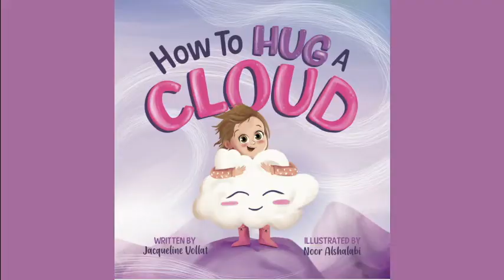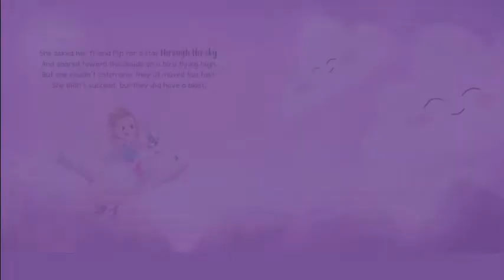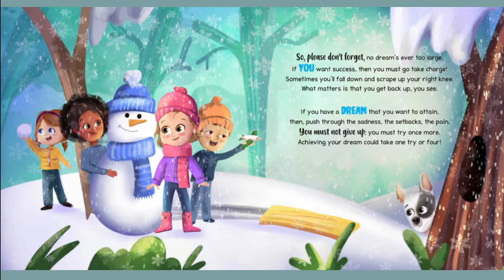Australian Kids book read aloud - How to Hug a Cloud by Jacqueline Vollat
Get comfortable and join me and listen to a story about a little girl who has an impossible dream of wanting to hug a cloud. Let's see what happens!

Author: Jacqueline Vollat
Illustrator: Noor Alshalabi

Permission has been granted by the Author to read this story.

We have so many kids books to choose from!